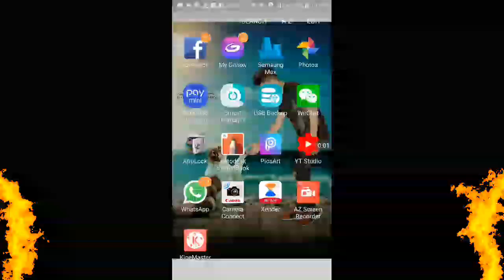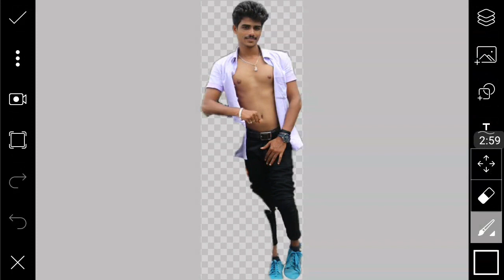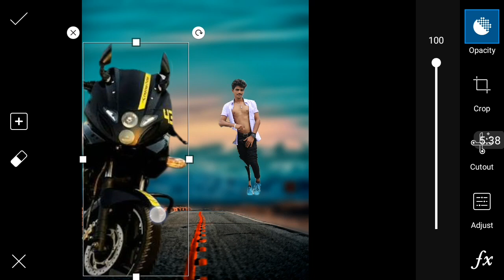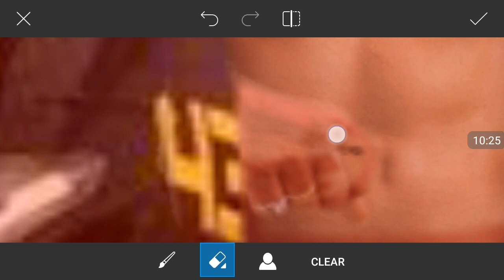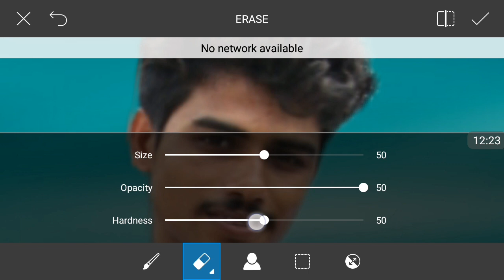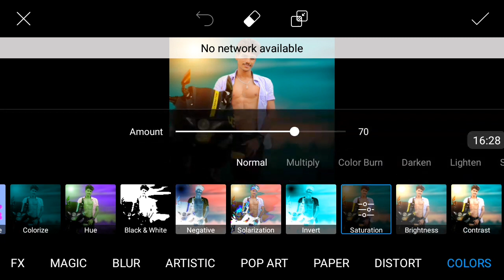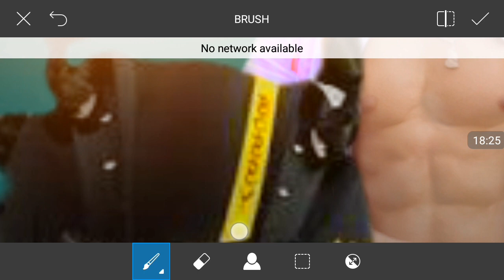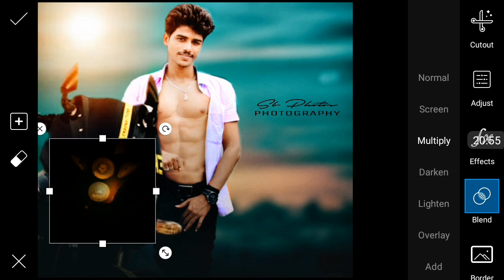How to Best picsart editing || in picsart edit || new 2018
How to best picsart editing in picsart edit new 2018. hi guys aaj sikhayenge picsart se best editing kaise kare Agar aapko accha Lage to please subscribe my channel thank you..